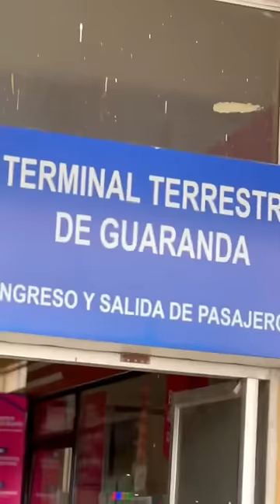las aventuras de Aron el chiche y Juanito | pollo y cuy 😂